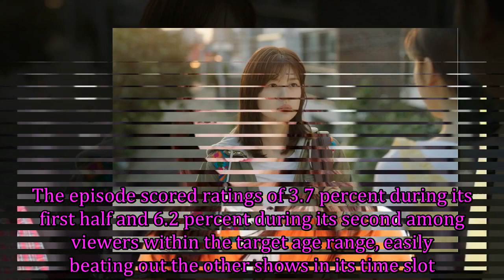“Running Man” Breaks Its Own Ratings Record With Jun So Min’s Hilarious Toe-Pinching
HaHa Tells Lee Kwang Soo And Lee Da Hee Not To Force A Love Line On “Running Man”

Get more video played:

Follow The Wonder Kpop channel on:
G+: